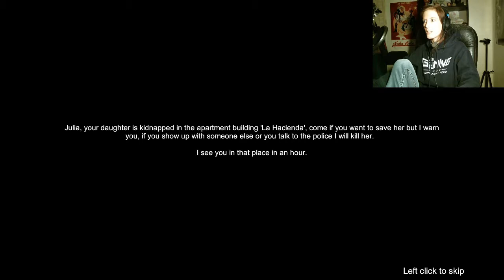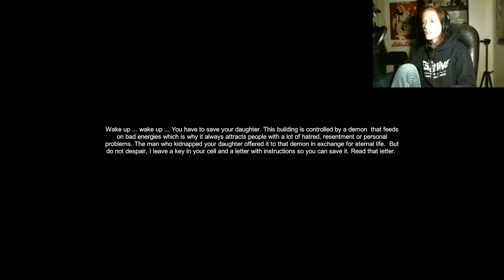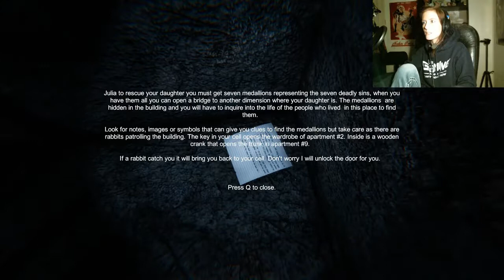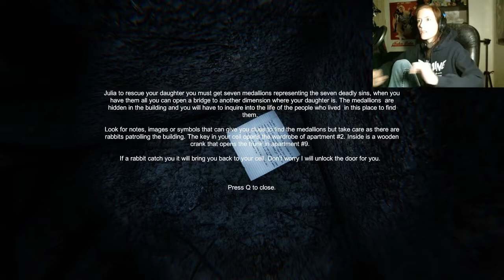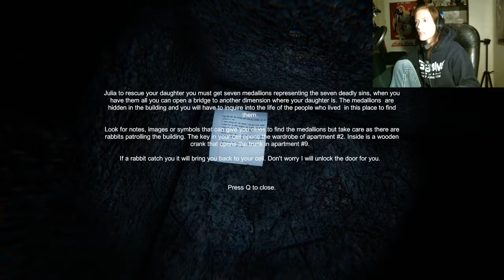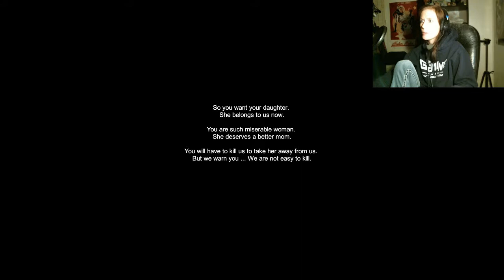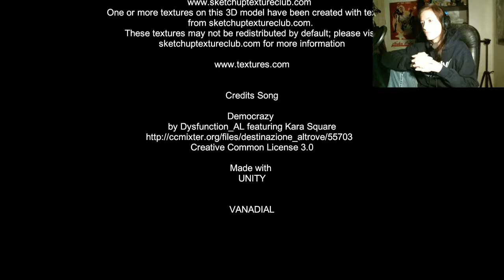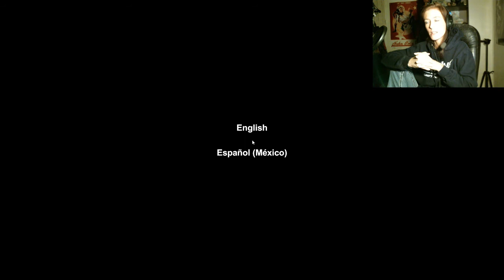Indagar 2 Demo | All Hallows Eve Double Feature Pt 2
Lets delve farther into madness, shall we?
Pt. of the All Hallows Eve Double Feature.
A chance to see a game as evolves is fascinating, let's do this :)